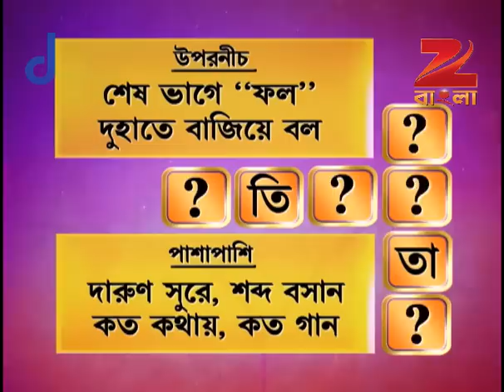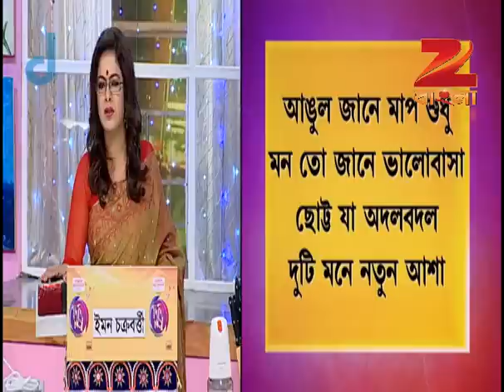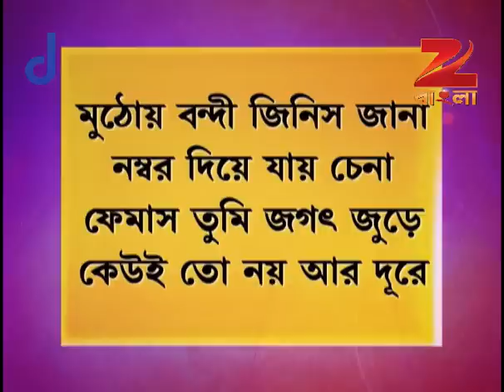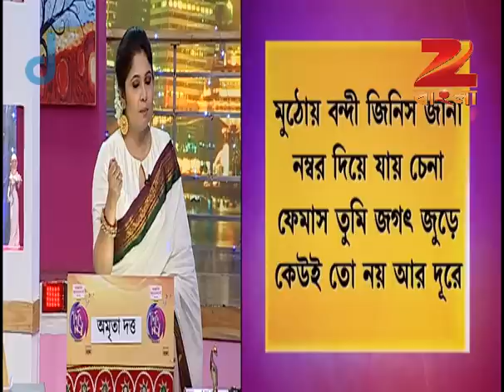Didi No. 1 | Bangla Game Show | Season 6 | Full Episode 390 | Rachana Banerjee | Zee Bangla